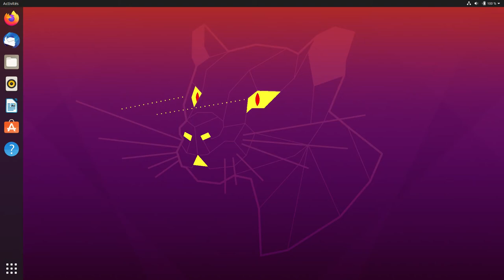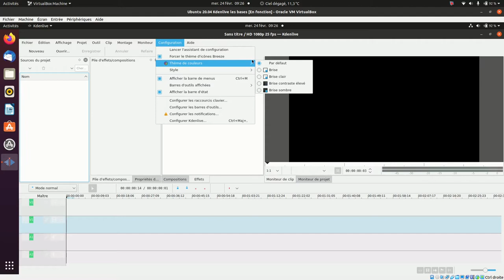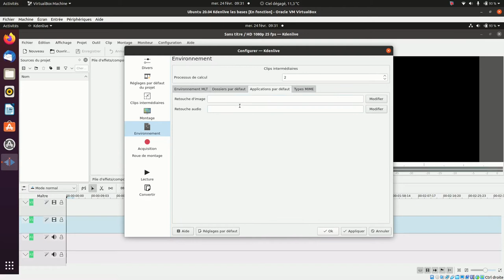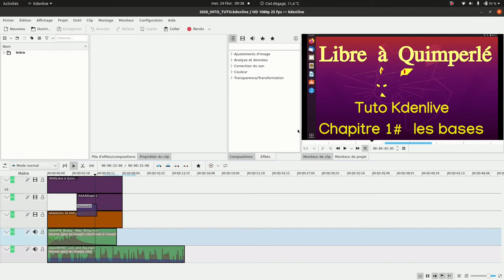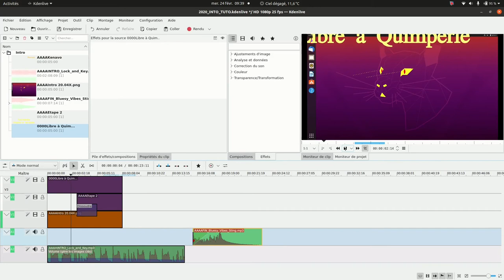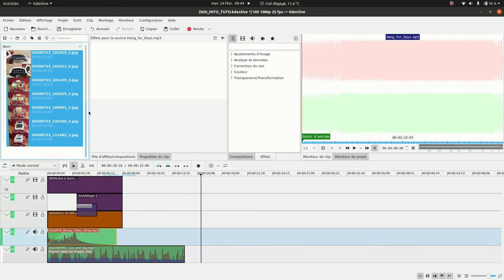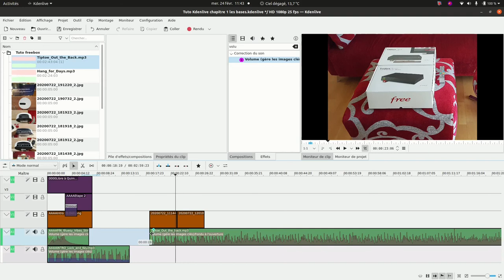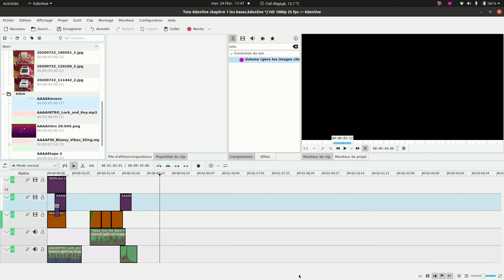Tuto Kdenlive chapitre 1 # les bases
Présentation de la configuration et des bases pour faire un montage vidéo avec Kdenlive.